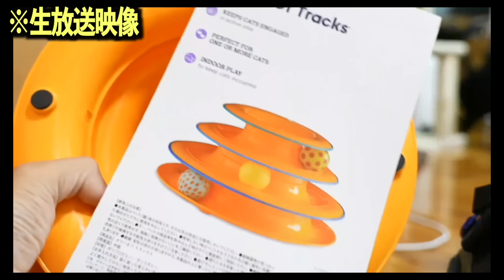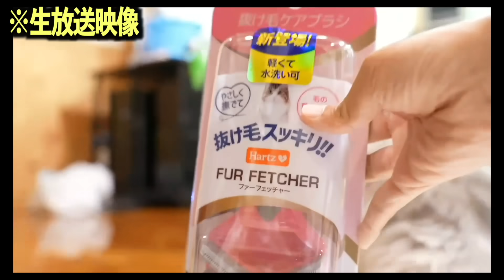保護した猫に誕生日プレゼントをあげたら、めっちゃ喜んでくれた！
黒ちゃんの誕生日の前日と当日と後日の様子をごらんください！
めちゃめちゃ可愛いです！

※買ったものはこちら
S型トンネル（似てるやつ）
くるくる光るやつ
オレンジのやつ（似てるやつ）
イモムシ
ジャンピングパンチ

◆黒ちゃんのメンバー登録は90円と490円の2パターン用意しています！